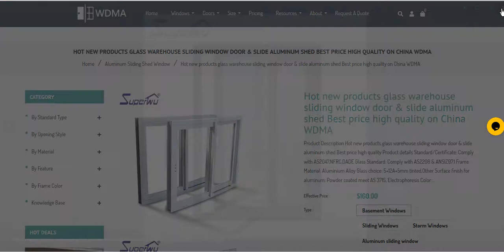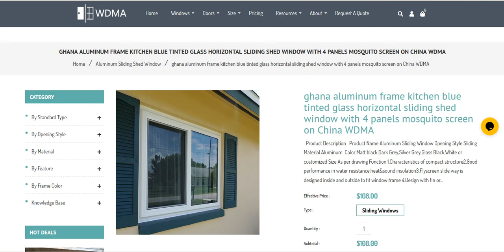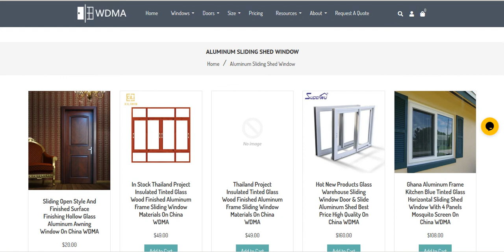China WDMA Aluminum Sliding Shed Window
In stock Thailand project insulated tinted glass wood finished aluminum frame sliding window materials on China WDMA
Sliding Open Style and Finished Surface Finishing hollow glass aluminum awning window on China WDMA
Hot new products glass warehouse sliding window door & slide aluminum shed Best price high quality on China WDMA
Fabrication high end finished aluminum sliding basement windows with quality lock on China WDMA
Powder Coated Finished Aluminum Reflective Glass Sliding Windows With Stainless Steel Fly Screen on China WDMA
ghana aluminum frame kitchen blue tinted glass horizontal sliding shed window with 4 panels mosquito screen on China WDMA